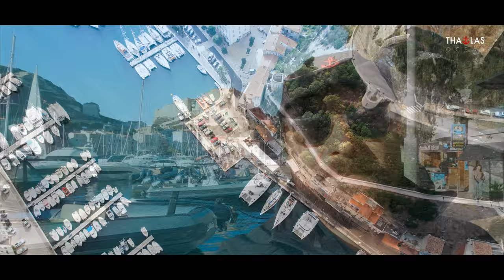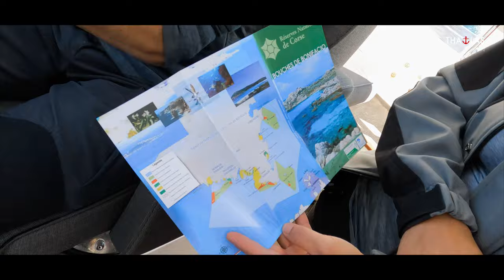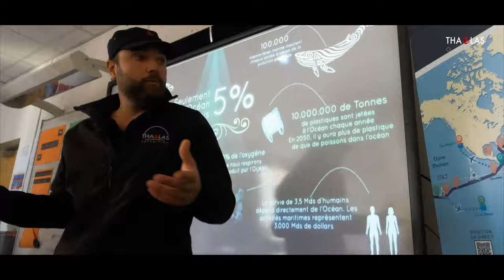Episode 9 - Paradis en péril - Bonifacio - Thalas Océan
C’est sous un soleil superbe que nous quittons Ajaccio à destination de Bonifacio à l’extrême sud de la Corse. Une navigation fantastique qui nous fera passer par certains des plus beaux lieux de l’ile de beauté.
60 milles, soit 85km que nous avons parcouru à un rythme tranquille ayant 3 jours devant nous avant notre rencontre avec le prochain Héros ou plutôt la prochaine Héroïne de l’Océan. Puisqu’en effet, c’est Marie Catherine Santoni, directrice scientifique de la Reserve Naturelle des Bouches de Bonifacio qui nous attends pour une découverte de la richesse de la biodiversité du sud de la Corse.

Remerciements :

- La marina de Bonifacio
- Fondation Albert II de Monaco
- Lia Riva
- Monaco Boat Services
- Yacht Club de Monaco
- SBM Offshore
- Vitali Malkine
- Goodbarber
- GMT Outdoor
- L'école de Bonifacio avec la plus belle vue au monde
- Les donateurs petits et grands, sans qui rien ne serait possible
- L'ensemble de l'équipe et des bénévoles de Thalas